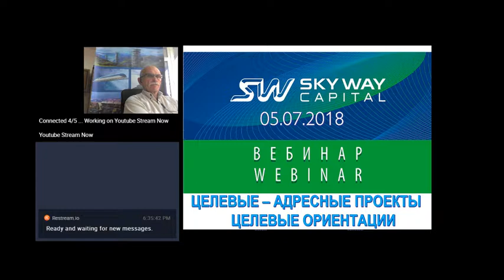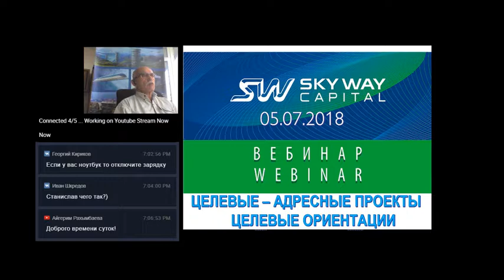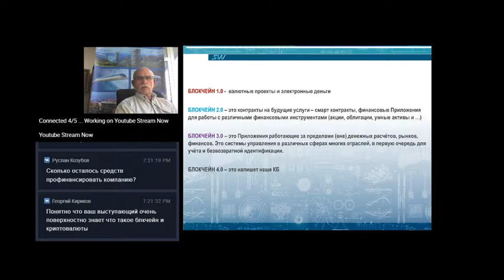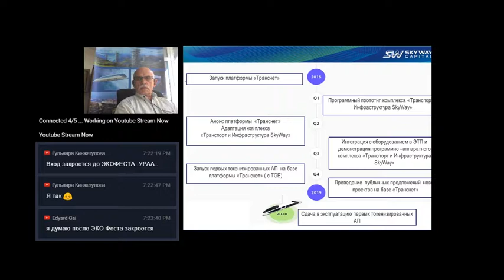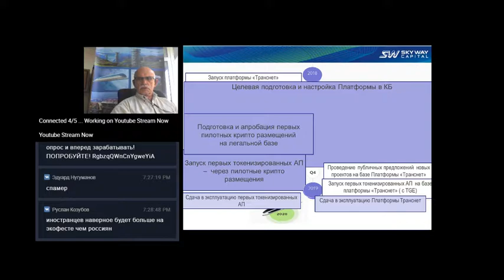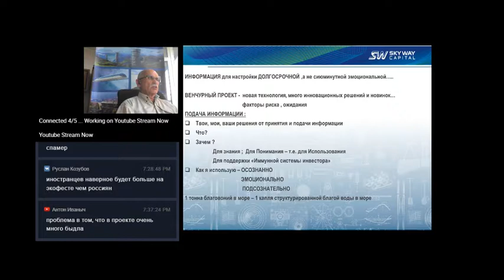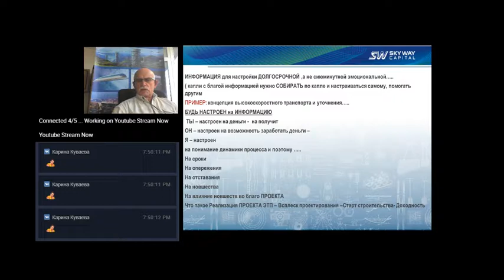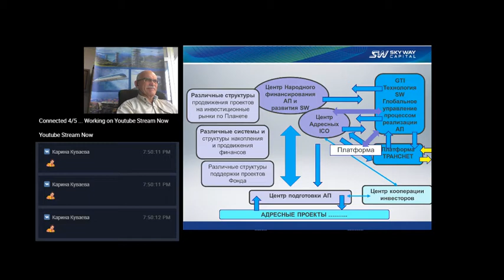[05.07.2018] Общий расширенный технико-экономический вебинар